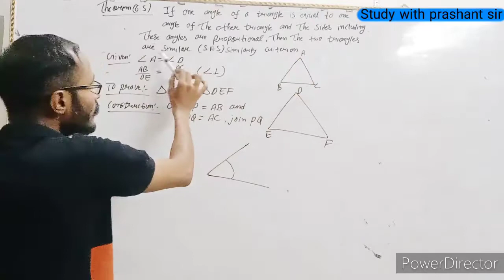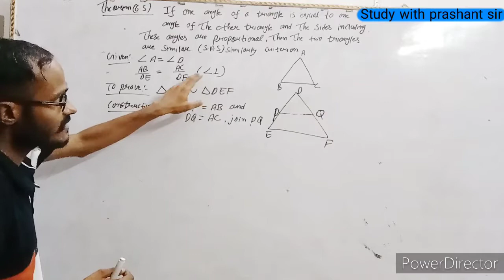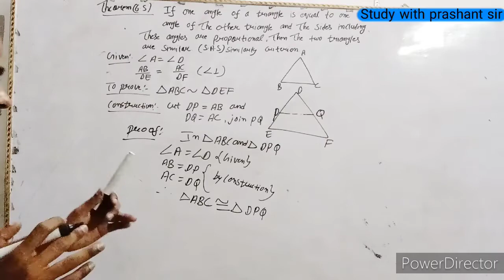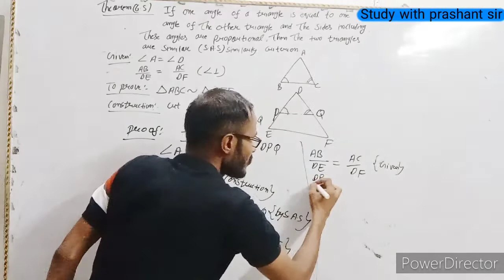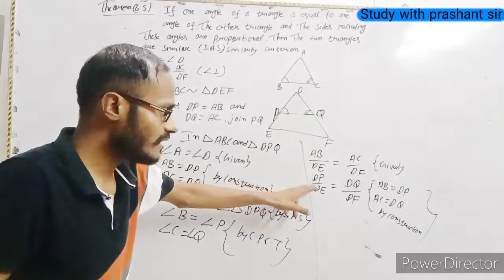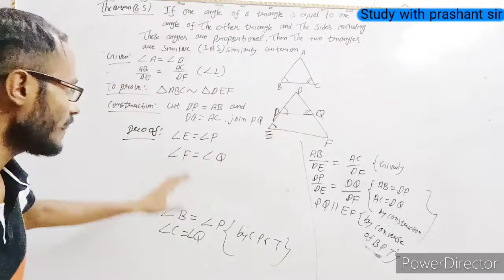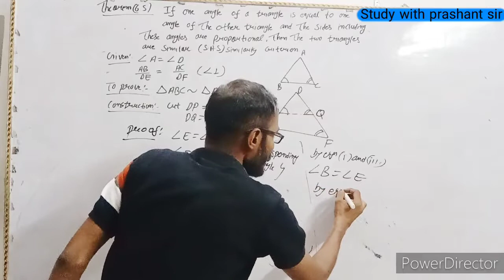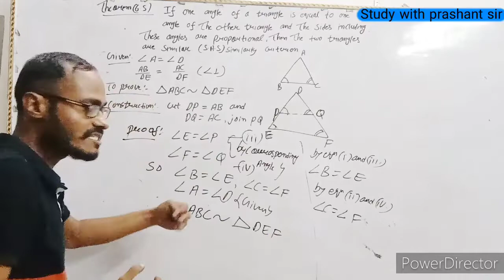Theorem 6.5 class 10